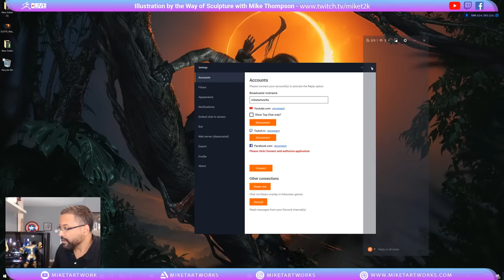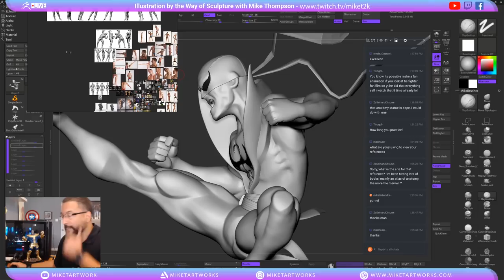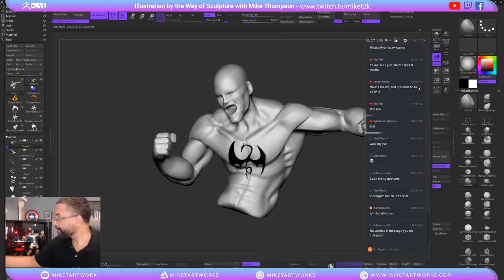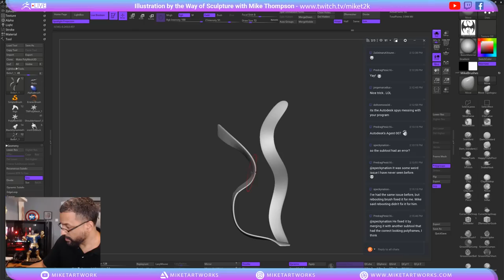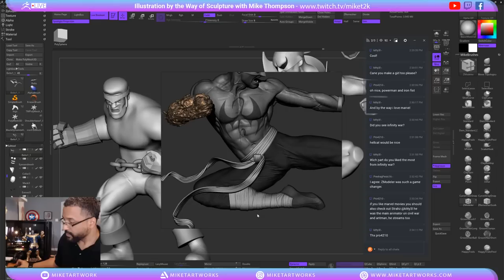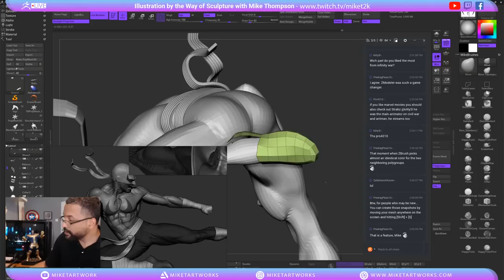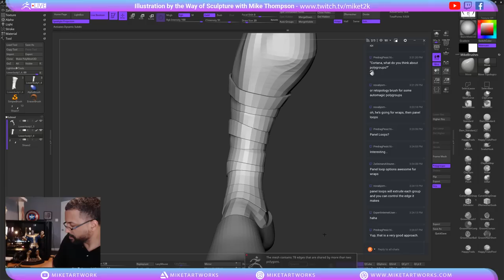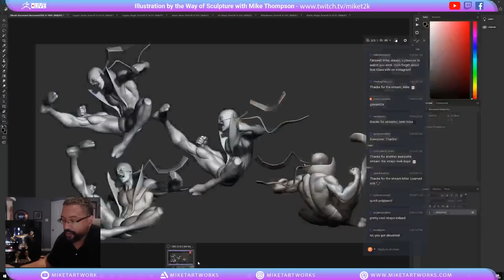Mike T Artworks: Illustration by the Way of Sculpture - Mike Thompson - Episode 22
Mike starts a new character in this episode: Iron Fist!